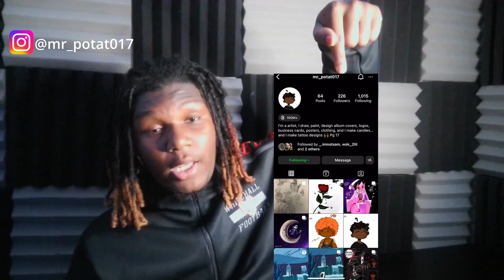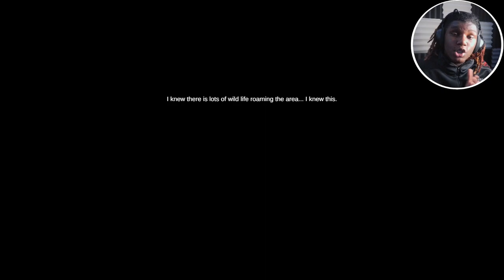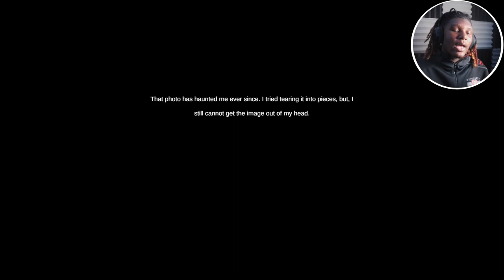This Is Definitely Stranger Things | Is Simon There?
Thanks For All The Support On This Video If You Watch To The End.

"Is Simon There?" help me find where my lost son is and this horror paradoxical game.